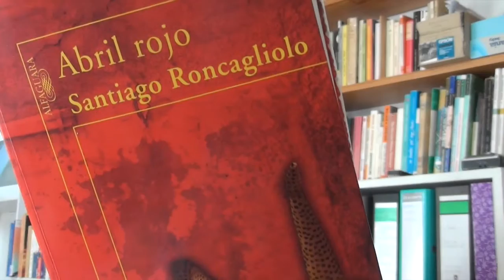Santiago Roncagliolo: Abril rojo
Santiago Roncagliolo. Abril Rojo. Alfaguara, Madrid, 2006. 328 pp.

Todo empieza cuando el Fiscal Distrital Adjunto Félix Chacaltana Saldívar termina de redactar el informe del deceso de un cadáver de un hombre desconocido, al comienzo de la semana Santa del año 2000; es decir una década después de la violencia que desató Sendero Luminoso en el Perú. Y es importante mencionar este momento, este año, porque lo que Abril Rojo narra son las secuelas de la guerra: aunque la guerra misma podría resurgir en cualquier instante. ¡Claro! porque, sencillamente, la pacificación no logró erradicar lo esencial:  los traumas profundos de la sociedad y que, en la novela, lo encarnan los personajes: un fiscal legalista que oculta un pasado criminal; un militar perverso que es ajusticiado arbitrariamente; una joven, ex guerrillera, abusada por el fiscal, y un comandante militar que administra el poder con una impunidad elevada al rango de única ley.
Abril Rojo es una novela cruda, violenta en cada página, y muy descarnada. Si estuviera al margende  los aspectos políticos de la sociedad peruana, de la deriva violenta del Partido comunista, de la represión militar, de las elecciones fraudulentas y de la injusticias sociales y de los prejuicios raciales, Abril Rojo podría clasificarse como una perfecta novela de horror.
Y todo ese horror está sintetizado en la conducta perversa del Fiscal Félix Chacaltana, cuya explicación parece encontrarse en el sufrimiento que le causo el maltrato paterno, en su incapacidad de relacionarse con las mujeres y en la idealización que hace de su madre. Pero Chacaltana quiere sublimar esos traumas, inventándose una vida pública de funcionario prolijo, eficiente, apegado a las formalidades discursivas y a un vestir elegante.
Esta novela se presenta muy pertinente,  en este momento en el cual transcurren unas nuevas elecciones en el Perú.